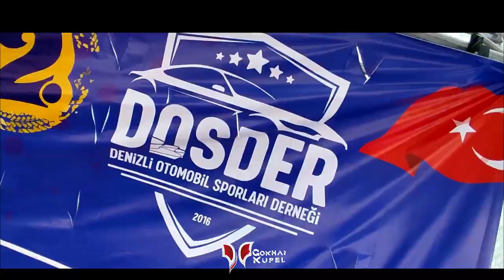Gökhan Küpeli - Bhangra ( Clup Mix )